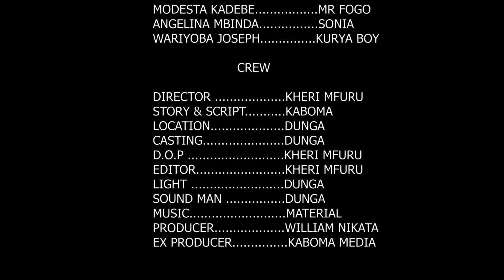SIRI YA MAPENZI- FULL EPSODE [7] LOVE STORY ❤️❤️❤️